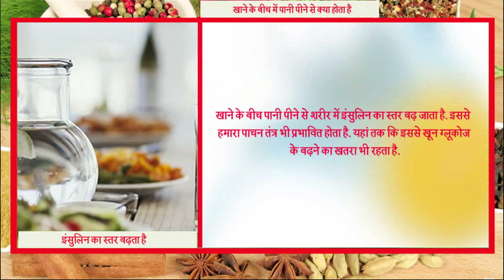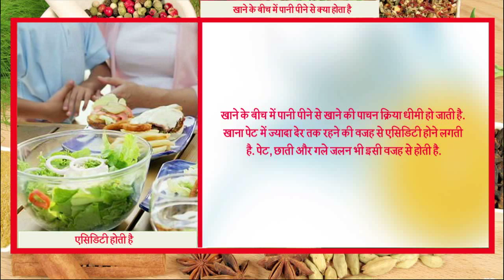खाने के बीच में पानी पीने से क्या होता है || Ayurved Samadhan